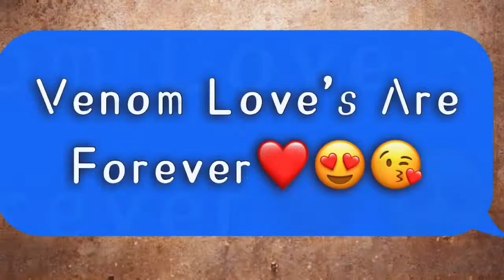COD MOBILE! LETS ROCK ‘N’ ROLL & BEAT THE OTHER TEAM!